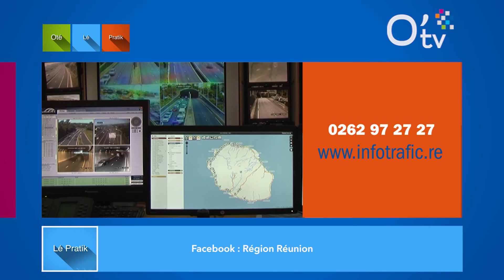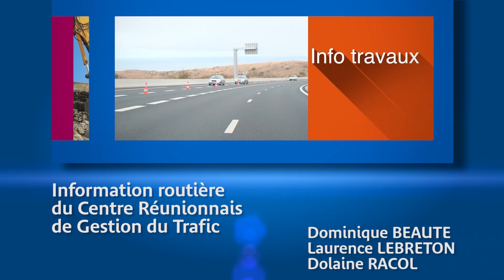Oté lé pratik du 17 au 23 octobre